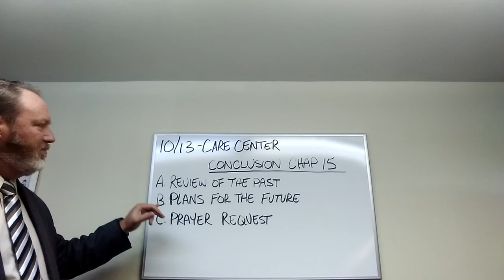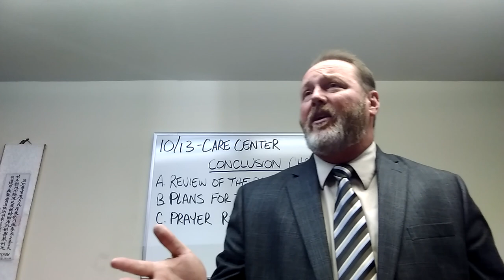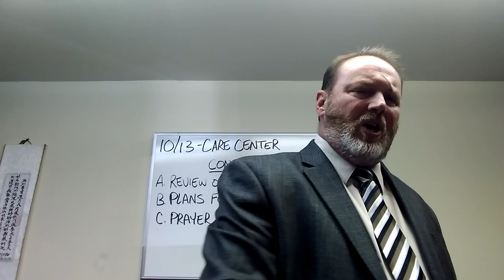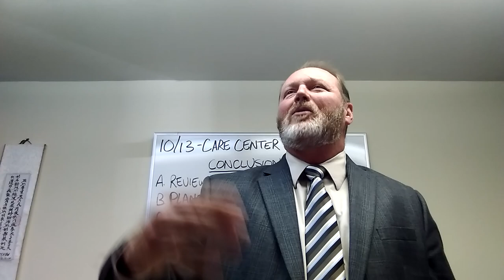Wrapping Up Romans, Jesus Is Lord, Romans 15